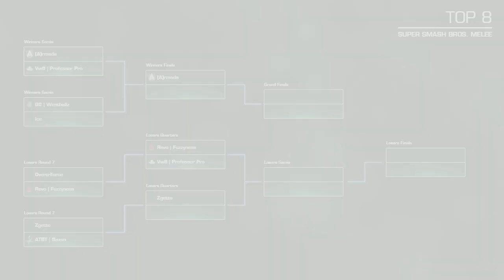Syndicate - [A]rmada (Peach) Vs. VwS | Professor Pro (Fox) - Winners Semis - Melee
Syndicate
Utrecht, Netherlands